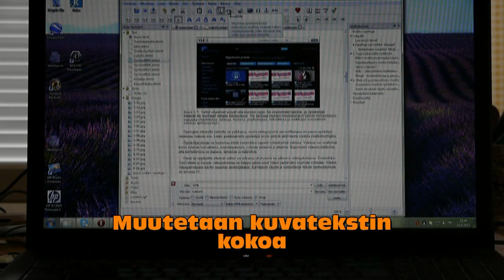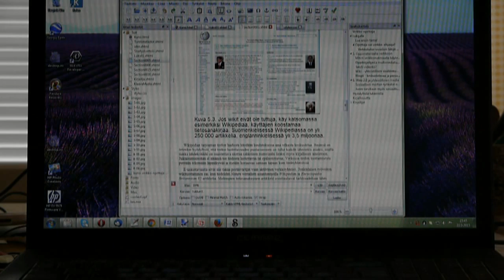Demo: EPUB-kirjan taitto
E-kirjat taitetaan eri tavalla kuin paperikirjat: joko näytön koon mukaan mukautuvaksi tai kiinteän kokoiseksi. Esittelyssä Sigil EPUB-kirjojen koodausohjelma.